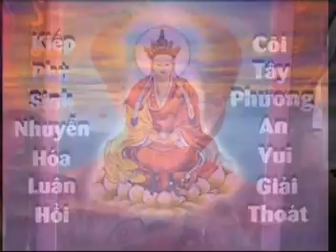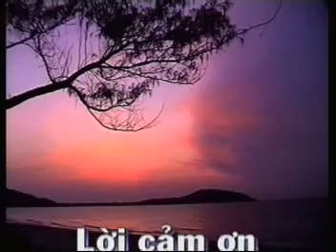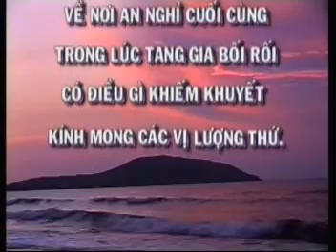LỄ TANG CỤ GẦN TRÀ LÂM PHẦN 2